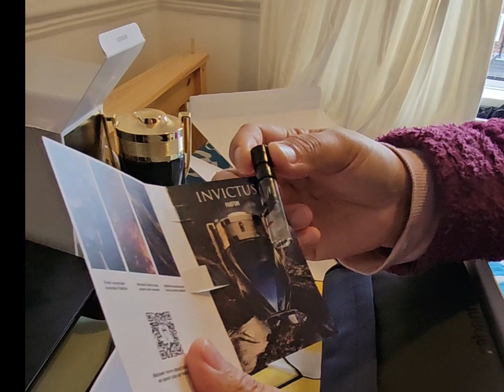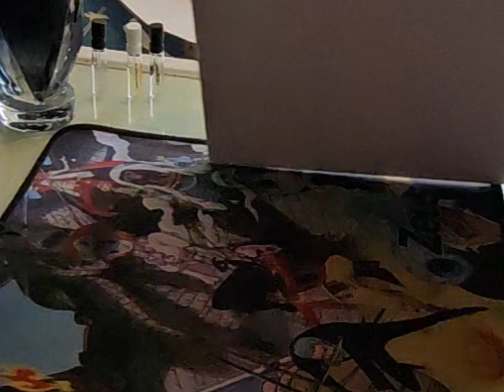Invictus | Paco Rabanne | Perfume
Paco Rabanne

Invictus Perfume 💕